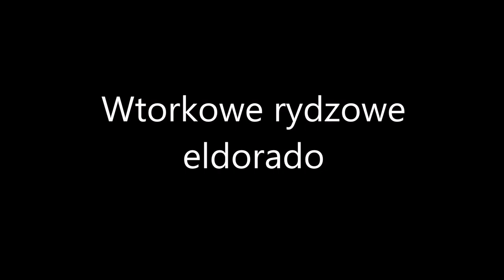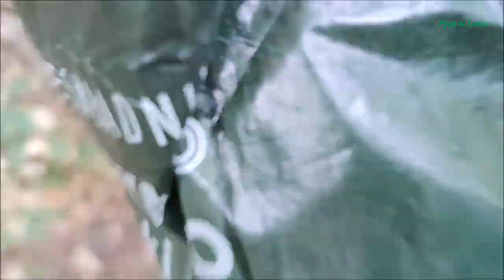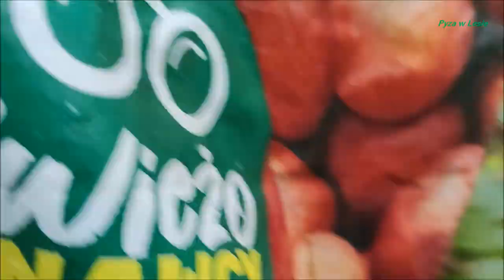Wtorkowe rydzowe eldorado